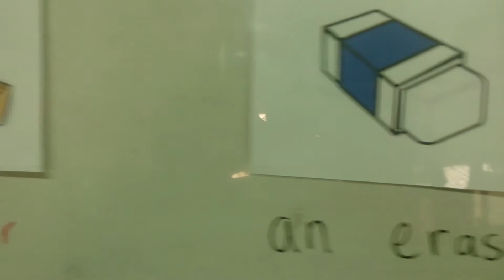A ruler and an eraser